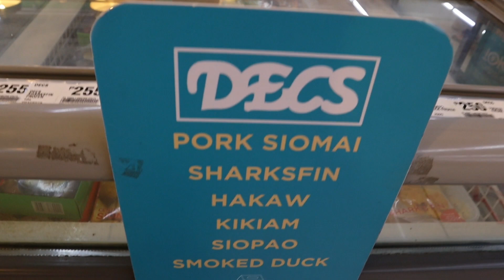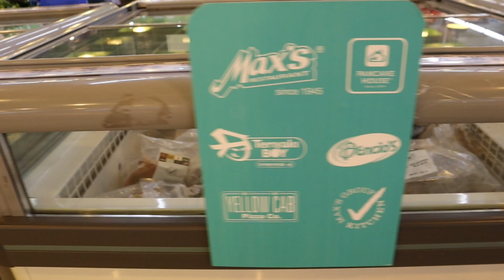Ready to Cook Packs of Famous Restaurants now available at Sm Supermarket!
Say hello to your Favorite from  Din Tai Fung, Gery's Grill , Tokyo Tokyo , Rico's Lechon , Adobo Comnection, Manam,Decs,Potato Corner and Tecos  are waiting for you to take them home. You can now find them at Sm Supermarket.

Hi! I'm Irene.